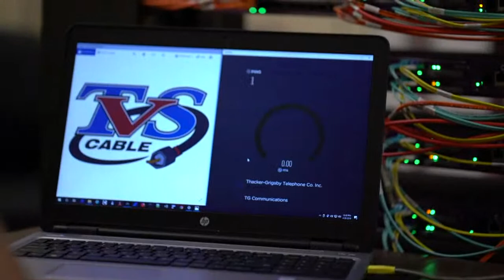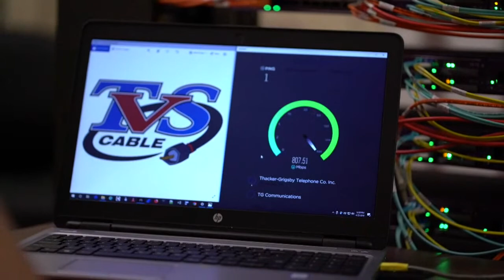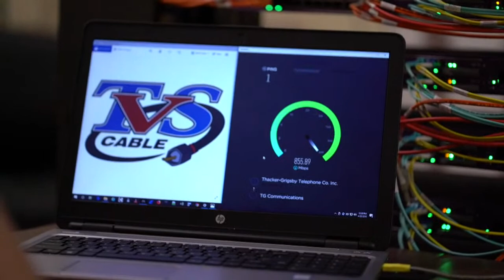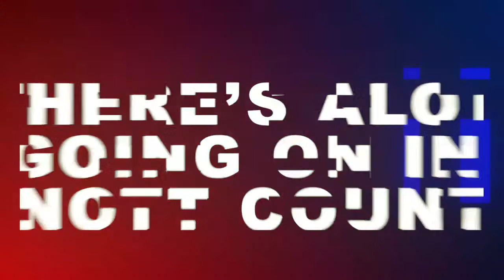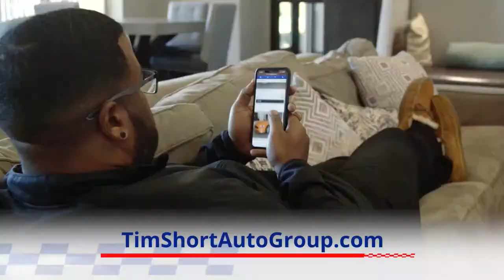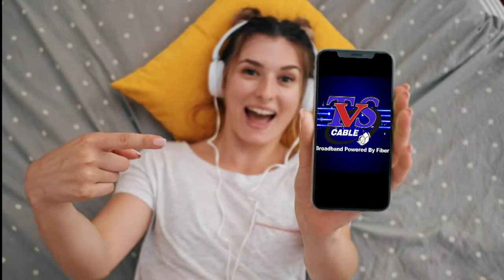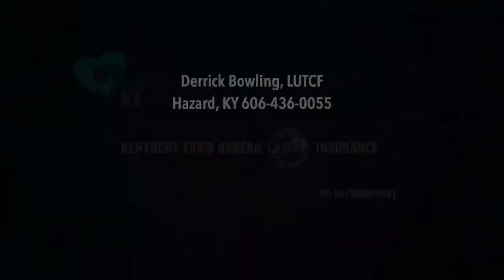Midway At Alice Lloyd College